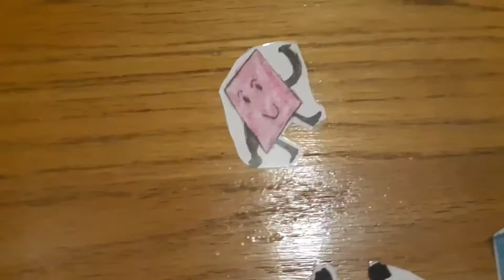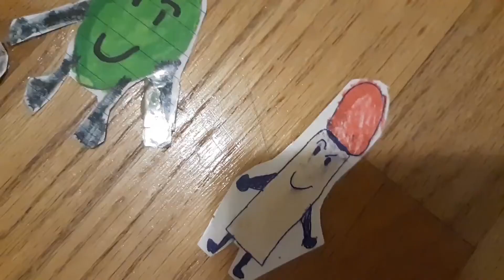My Edited Video